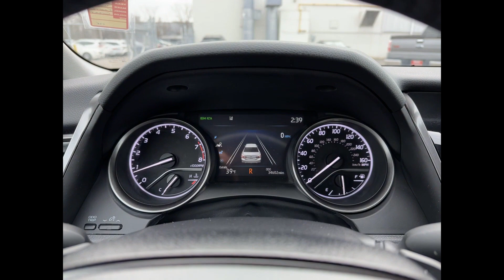2021 Toyota Camry SE Southfield, Dearborn, Troy, Detroit, Madison Heights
2021 Toyota Camry SE Video